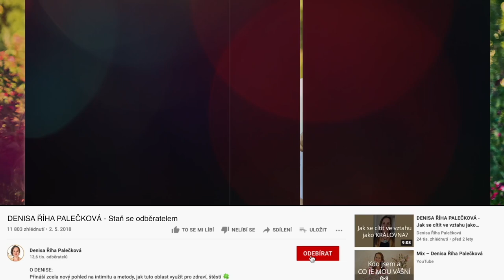DENISA ŘÍHA PALEČKOVÁ - Muže si vážím, mám ho ráda, ale nepřitahuje mě...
"Co dělat, když máme ve vztahu OBRÁCENOU POLARITU? Muže si vážím, mám ho ráda, ale nepřitahuje mě..."

❤️❤️❤️ Pojeďte s námi na nový 5denní transformační kurz pro páry LÁSKA & POLARITA